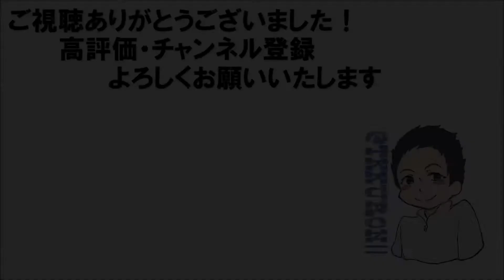【スニーキング】Shadow Tactics 殺れないのなら拳で殺るまでよ パート４